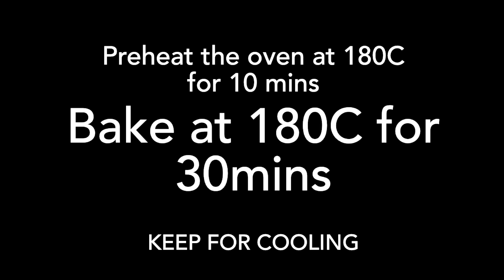Rava Chocolate Cake | Sooji Chocolate Tea Cake | Chocolate Semolina Cake | Eggless Cake